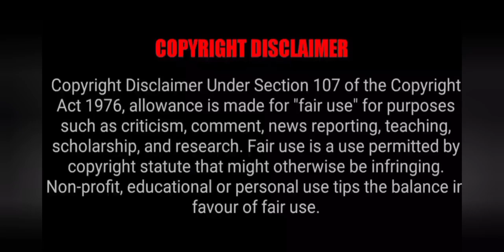காதல் வைரஸ் | Crush at first sight | Ep-1 | Japanese drama | Hospital love story | Tamil explanation